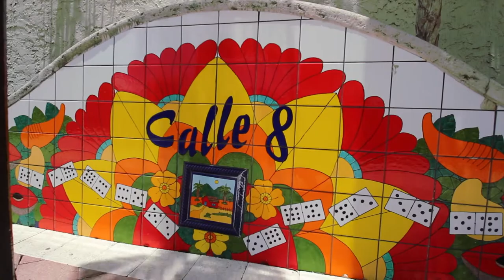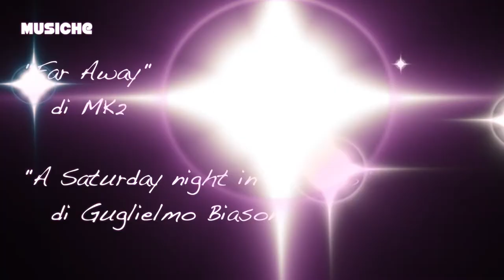🇺🇸 Miami (Florida) in 4 minuti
Avete un weekend libero a Miami?